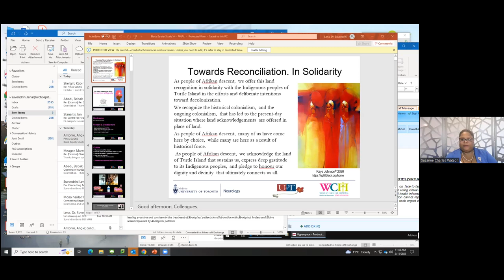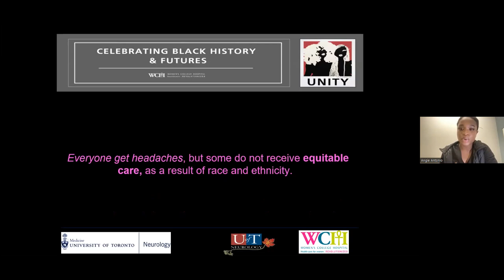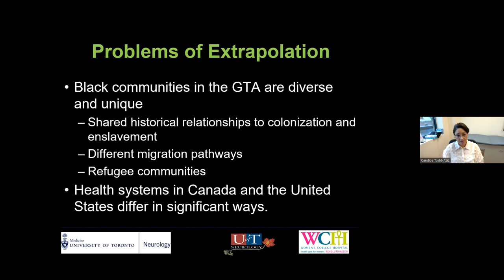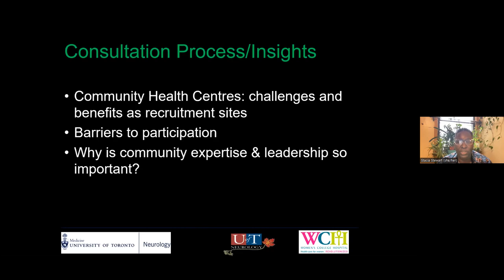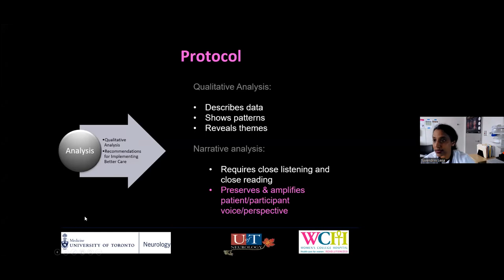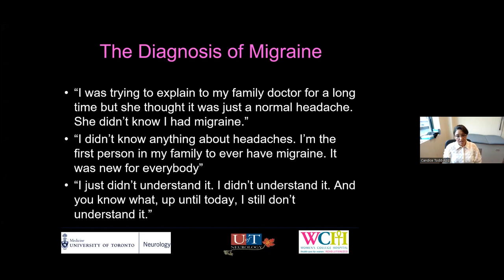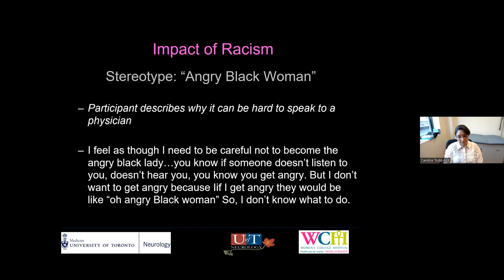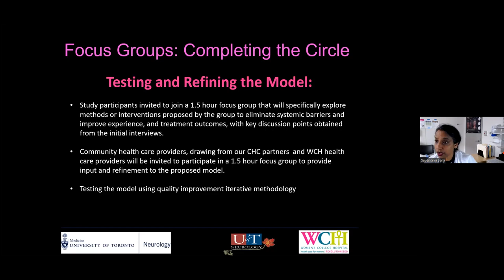The Black Headache Study – It’s Not Just a Migraine!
The Black Headache Study – It’s Not Just a Migraine! is an important discussion about headaches and their disproportionate effect on Black communities. Our panel of experts and researchers discuss headaches as one of the leading causes of disabilities in adults worldwide and how systemic discrimination impacts the ability of Black patients to receive diagnosis and follow-ups, resulting in limited differential diagnosis, underestimated prevalence rates, barriers to treatment and poorer health outcomes. Our panel shares institutional commitments to understanding and removing barriers to care for Black patients and highlight the group’s innovative research to support Black patients who suffer from headaches with the purpose of garnering suggestions for delivering more effective care.

Our Panelists:

Dr. Suvendrini Lena - Neurologist Assistant Professor Medicine and Psychiatry, Women's College Hospital, University of Toronto

Dr. Suvendrini Lena is a playwright and neurologist. She works at the Centre for Addiction and Mental Health and the Centre for Headache at Women's College Hospital. She is a lecturer in psychiatry and neurology at the University of Toronto. Suvendrini also teaches a course called Staging Medicine, a collaboration between the Theatre Centre and University of Toronto Postgraduate Medical Education.

Dr. Candice Todd MD, MSc, FRCPC - Neurologist and Headache Medicine Specialist, Scarborough Health Network

Dr. Candice Todd MD, MSc, FRCPC is a general neurologist and a headache medicine specialist at the Scarborough Health Network in Toronto, Canada. She completed her residency at the University of Toronto and completed her fellowship in Headache Medicine at the University of Toronto under the supervision of Dr. Christine Lay. She is interested in Women’s Issues in Neurology, specifically pregnancy and its impacts on headache, as well as gender and racial disparities in neurological diseases.

Stacia Stewart - Community Health Educator & Advocate, Birth, Postpartum & Fertility Doula, Parkdale Queen West Community Health Centre, Stacia Stewart Doula Services

Stacia Stewart (she/her) is a community health educator and advocate. For over 25 years she has initiated and implemented community wellness programs in different communities across Canada in the areas of anti-violence work, infant and child development & care, reproductive justice and perinatal health, doula care, LGBTQ health promotion, and newcomer settlement services. She has co-founded two Ontario-based doula non-profit organizations focused on education, advocacy and accessible doula care within Black, Indigenous, 2SLGBTQ and racialized communities. Stacia is currently working in community health, completing a graduate degree focused on adult education, a contributing board director at the Ocama Collective, and living in Tkaronto with her 3 teenaged children. Stacia also experiences chronic migraines.

Angie Antonio - Researcher, Medical Student, Women's College Hospital, University of Calgary

Angie Antonio is a first-year medical student at the Cumming School of Medicine at the University of Calgary and completed a degree in Neuroscience at Western University. Having been on the executive team of the Black Student’s Association during her undergrad, Angie has accomplished a myriad of endeavors for the organization and wishes to continue the fight against racial inequalities. Through her advocacy work for Black, racialized, and marginalized groups, she hopes to implement tangible ventures that held value and supported students. She is currently the VP of Events of the Black Medical Student's Association in Calgary and is involved in many other co-curricular activities. Her strong passion for health equity has inspired her to explore interventions to promote accessible healthcare both locally and globally to those of marginalized communities.

Muhanad Ahmed Ali - Research Coordinator, Women's college Hospital

Muhanad Ali is a seasoned public health and policy professional, with a passion for health equity and making meaningful improvement in healthcare delivery and outcomes for all Canadians. He is also a qualitative researcher with an interest in cancer screening, health equity, and the social determinants of health. His research project titled Caafimaadka Waa Qaali: A Qualitative Research Study Examining the Barriers, Perceptions, and Beliefs Towards Breast, Cervical, and Colorectal Cancer Screening among Somalis in Toronto, Ontario has been awarded the REC Scholarship from the Muslim Medical Association of Canada, on his contributions to his community through research and education.